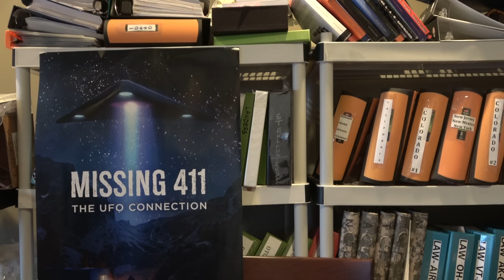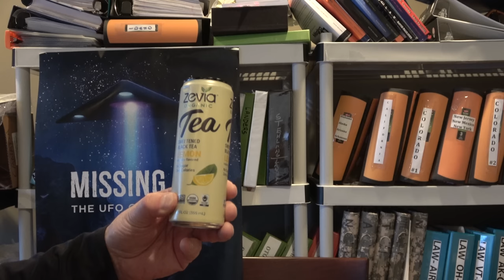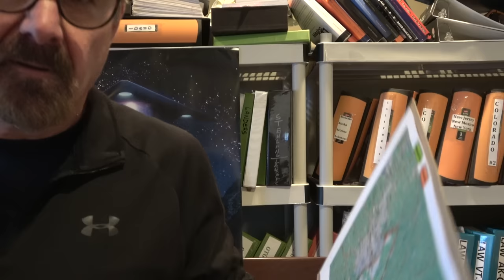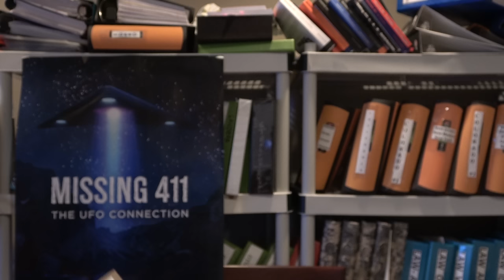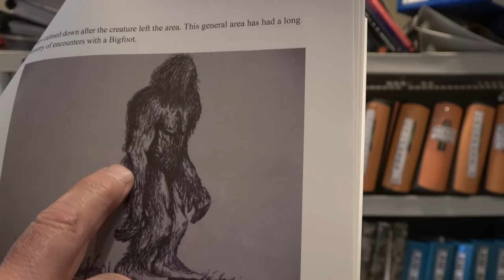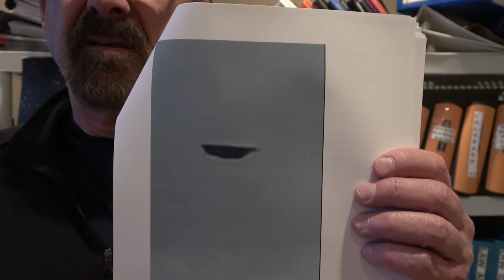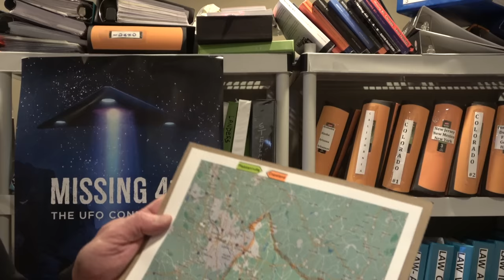David Paulides Presents Bigfoot 101 Class 18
David Paulides presents his 18th class on Bigfoot.